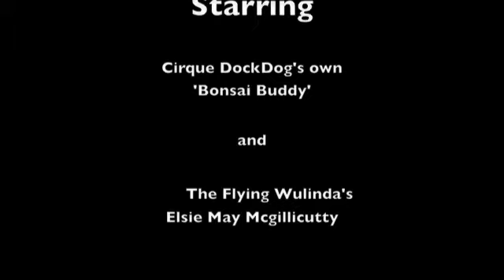Elsie May and Buddy's antics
The kids are enjoying their vacation.  However, upon arrival to their first night at the hotel.  They had a small amount of energy to let out.   So we gave em' 5 minutes, and let it loose.